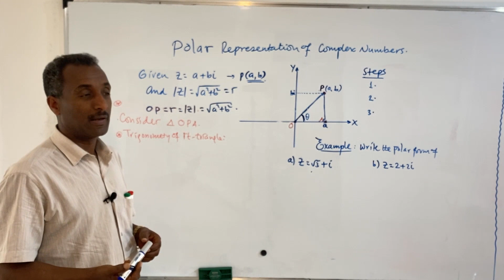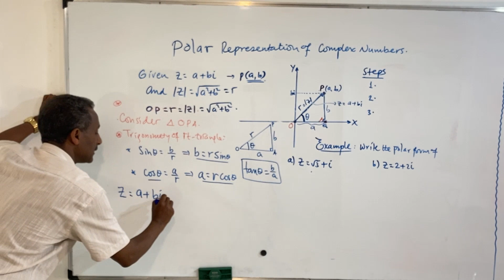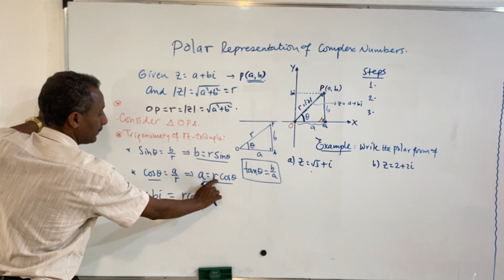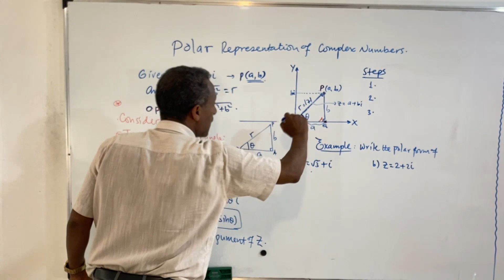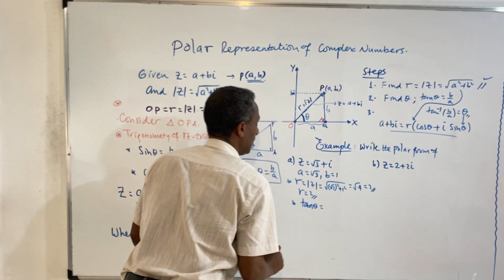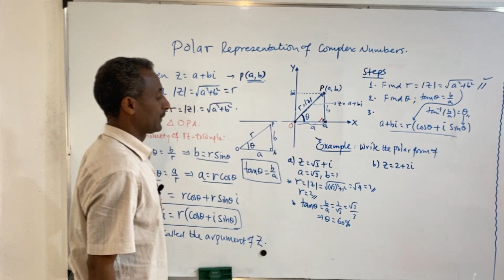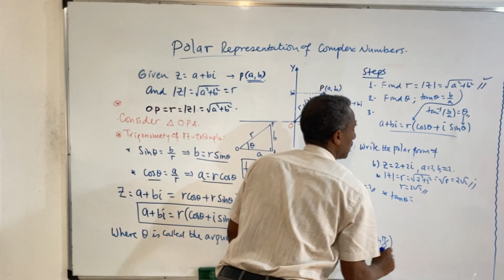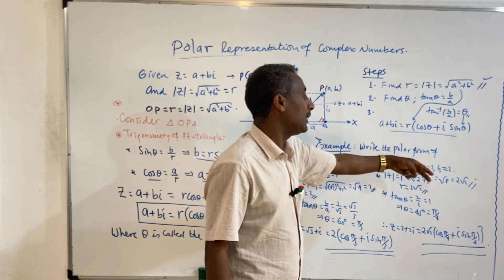Polar representation of a complex number||set of complex numbers part15||Astemari